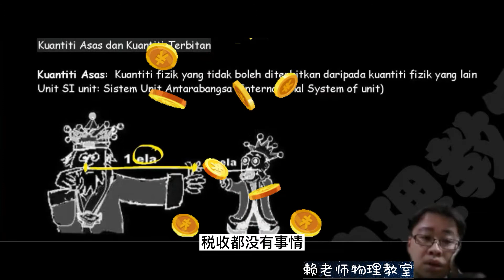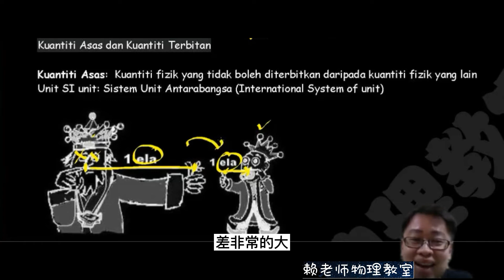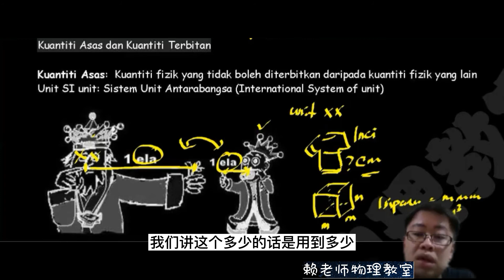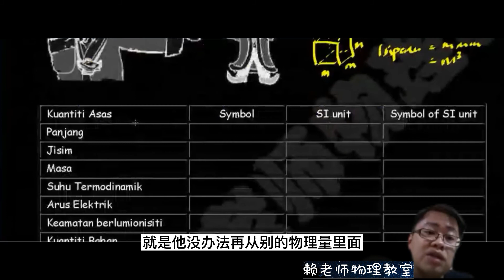TING 4 FIZIK KSSM: PENGUKURAN: 国际测量单位（UNIT SI）是什么? (part 1) (中文讲解）